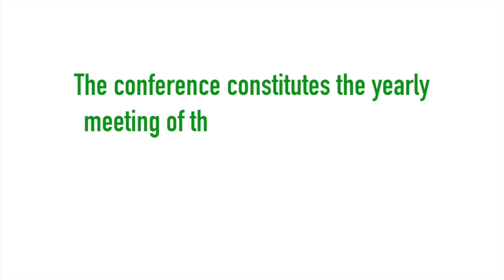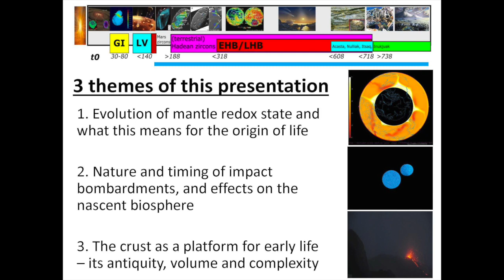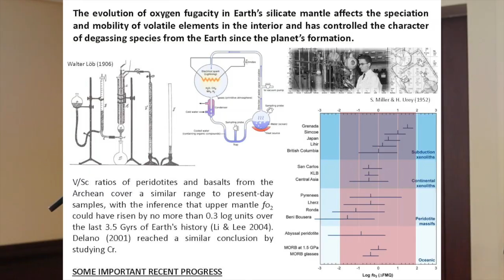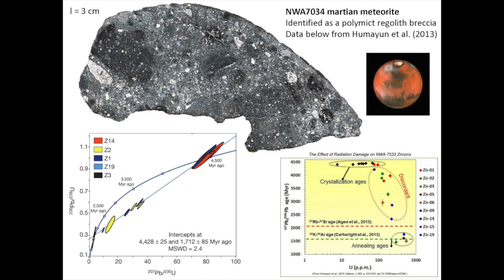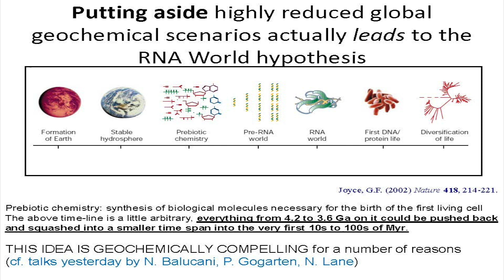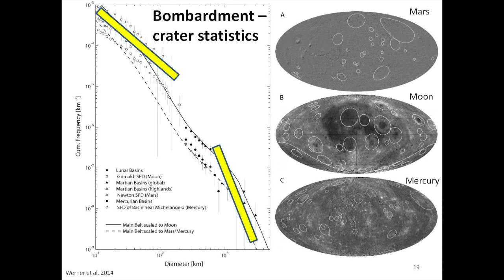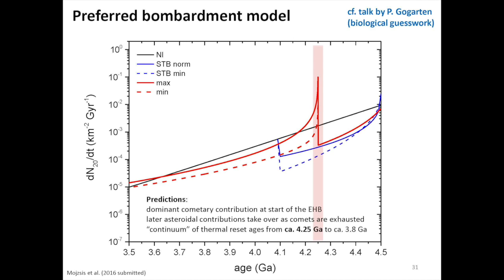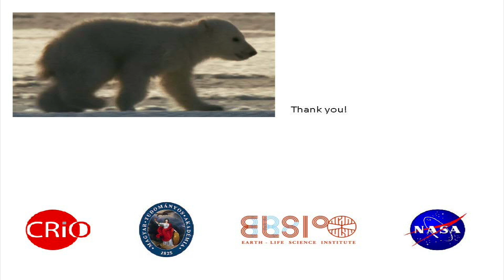THE HADEAN EARTH VS. THE ORIGIN OF LIFE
Stephen Mojzsis, University of Colorado, US - Vilinius, April 25th - CONFERENCE: FROM STAR AND PLANET FORMATION TO EARLY LIFE - The conference constitutes the yearly meeting of the COST Action "Origins and Evolution of Life in the Universe" and the Nordic Network of Astrobiology, 25-28 April 2016, Vilnius, Lithuania